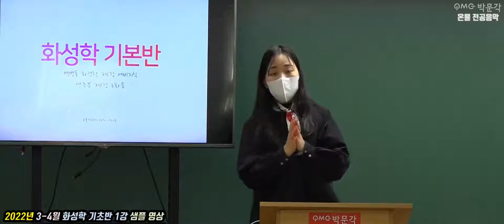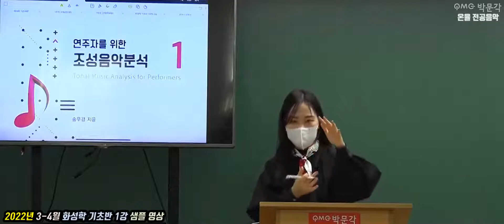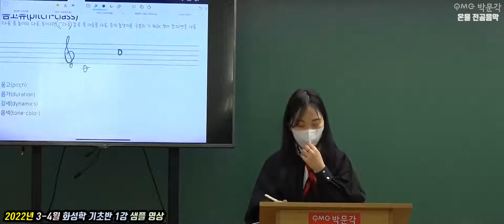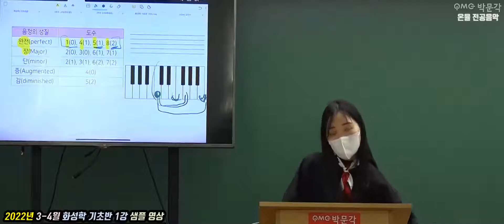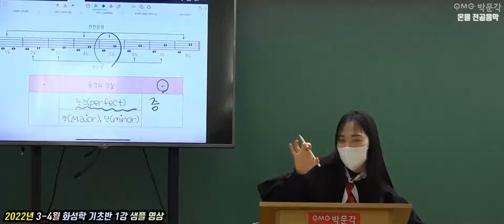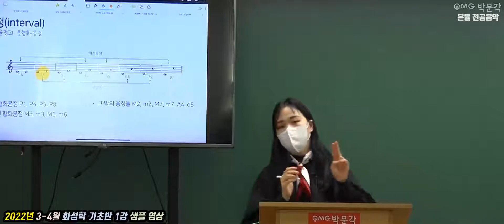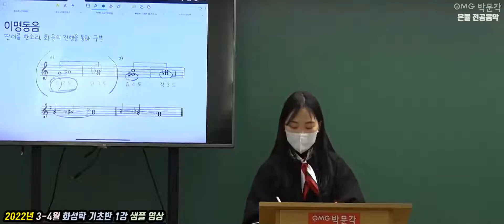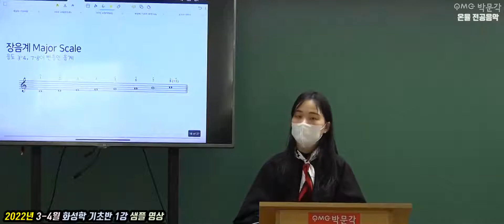[전공음악 온율] 2022년 3-4월 화성학 기초반 1강 샘플 영상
[전공음악 온율] 2022년 3-4월 화성학 기초반 1강 샘플 영상입니다.